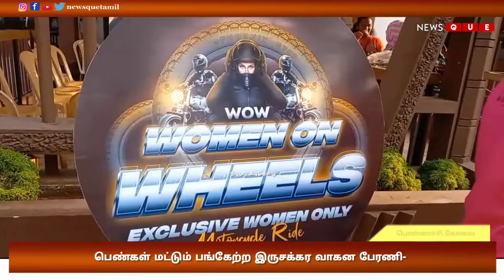பெண்கள் மட்டும் பங்கேற்ற இருசக்கர வாகன பேரணி